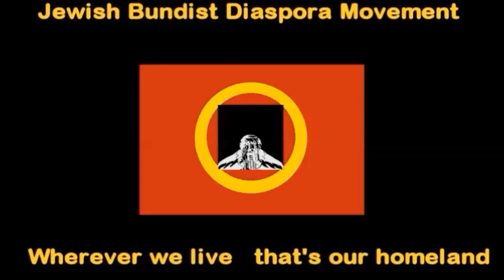A Dialogue between the Bundist Movement & Maoist Rebel News